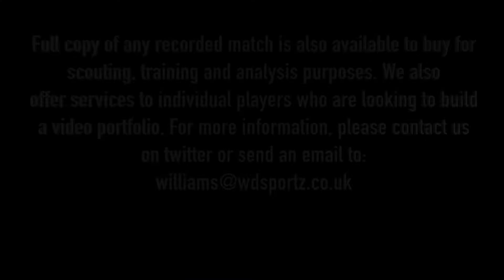Episode 18 - The ESL Football Show - Essex Senior League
Essex Senior League: Takeley vs. Stanway Rovers